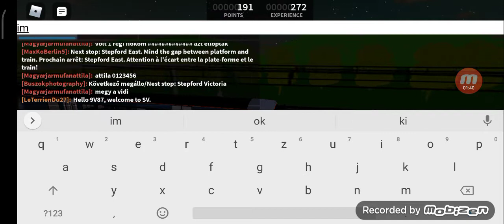Roblox SCR WaterLine Greenslade-Benton Class 730al